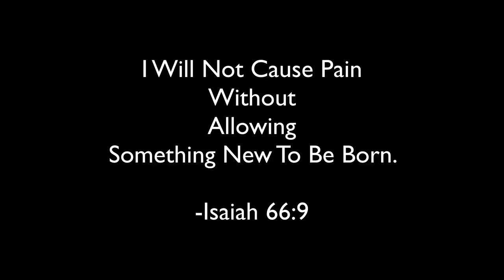REACTION to Morissette covers "Against All Odds" (Mariah Carey) on Wish 107.5 Bus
sm_forver